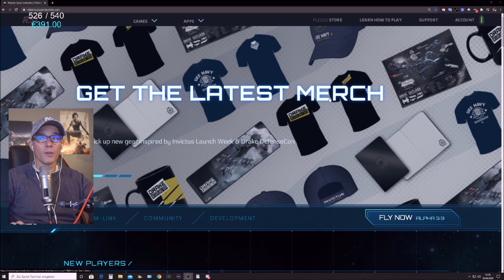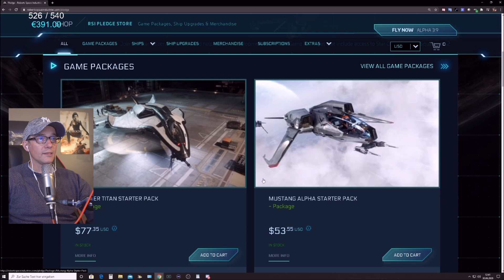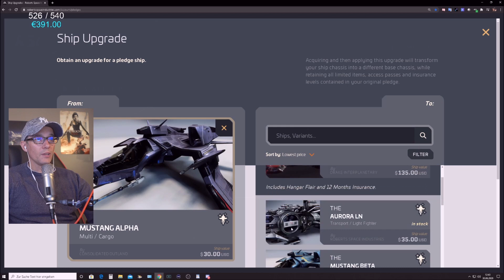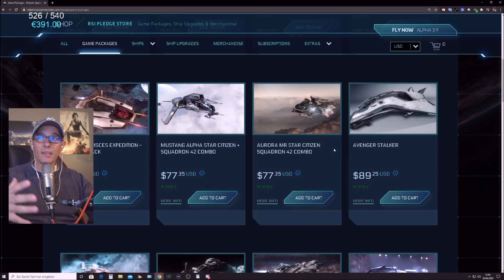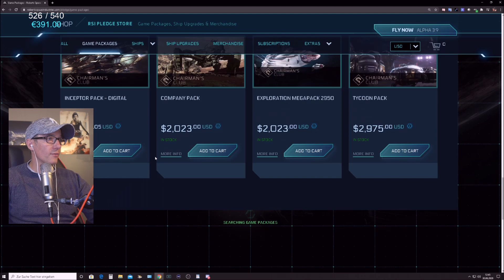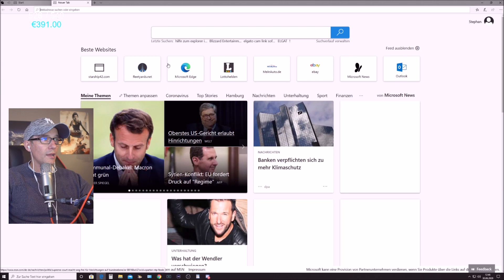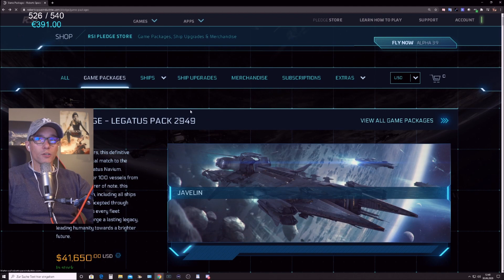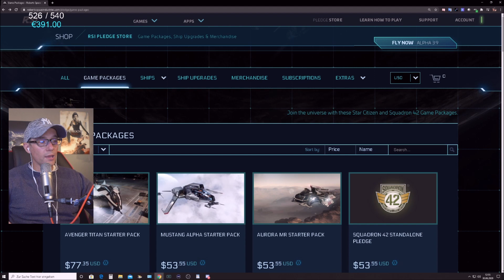Star Citizen✅Ist Star Citizen Pay To Win?✅ Wie steige man In Star Citizen ein Was benötigt man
►Mein Referral-Cod, Erstelle über den Link ein SC Account und erhalte 5000 UEC extra Startguthaben